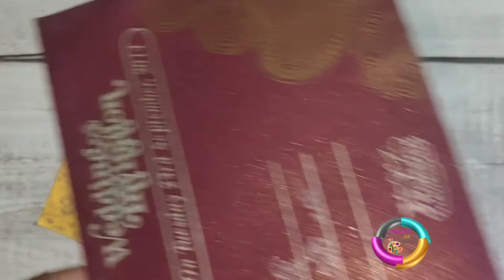कैसे पुराने शादी कार्ड्स से रक्षा बंधन पूजा सोन घर पर ही बनाए| Rakshabandhansoan / Soan making DIY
Hello everyone!
welcome ack on my channel at rangon ka sansar.
in this video I am presenting how to make Rakshabandhan Pooja soan.
your support is alot for me 🥰🙏🏻
thanks my You Tube faimly
fevicrylefebricglue
how to make beautiful rakshabandhan soan?

how to reuse old marriage cards for rakshabandhan soan?

how to make Pooja soan at home?
 how to make easy and quick rakshabandhan soan for Pooja?

material used👉👉👉

old marriage cards size ( 7" big
                                    .        5.5" small )
febric glue
fevicyle 3D golden outliner
any type of decorative gota Dori
white small pearl
Pooja kalava
gota flower
double-sided tape